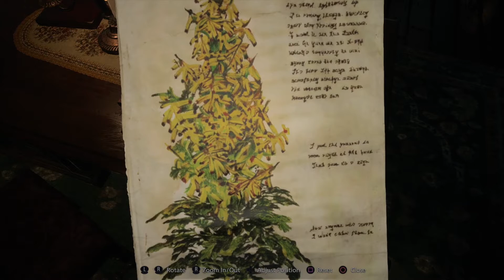Resident Evil: Village - part 11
Time for the house on the hill, and our second lord sou-...i mean. baby part. i guess. We get to go hang out with some horrible puppets and awful mannequins while Zach's sense of uncanny valley goes into HYPERDRIVE, and I cackle in the dark like a tortured phantom delighting in my victim's misfortune. Man, it'd be crazy if there was something EVEN scarier than a mannequin lurking in these dark halls. Like y'know. a baby. those things are terrifying.